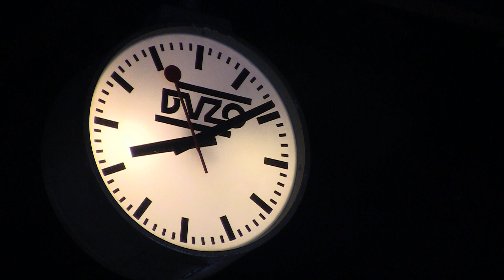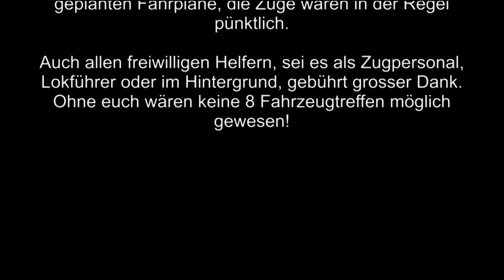[HD] Fahrzeugtreffen 2012--- Abschied vom alten Bahnhof Bauma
Im Jahr 2012, am Wochende des 13./14. Oktobers, fand zum 8. mal das Fahrzeugtreffen des DVZO statt. Dieses Jahr stand es nicht unter einem bestimmten Motto. Das Angebot eines Fahrplans wie in den 70er-Jahren: ohne jeden Takt, scheinbar chaotisch, mit gehäuften Abfahrten da und stundenlangen Löchern dort wurde rege genützt. Zeitweise herrschten fast S-Bahn ähnliche Zustände auf dem Perron oder in einzelnen Wagen. Wie immer wechselten sich Personen und Güterzüge ab. Die GmP(Güterzüge mit Personenbeförderung) führten dabei meist mit einer Dampflok gezogen über die steile Ausfahrt aus dem Bahnhof Bauma hinauf nach Bäretswil und wieder zurück. Jenach Epoche stilecht mit Bremsern auf den Plattformen. Die Personenzüge auf der Stammstrecke von Bauma nach Hinwil oder auch mal schnell mit Dampf nach Wald wurden jeweils gut besucht.

Folgende Fahrzeuge waren dieses Jahr im Einsatz:

Triebwagen BDe4/4 Nr. 92 der Zürcher Museumsbahn
Dampftriebwagen CZm 1/2 31 des Vereins Dampfgruppe Zürich
Tenderlokomotive Ec4/5 11 des Vereins Dampfbahn Bern
Krokodillok Be 6/8 III 13302 der gleichnamigen Betriebsgruppe
Schlepptenderdampflok 141R 1244 des Vereins Mikado
Triebwagen BDe4/4 1643 der Stiftung SBB Historic (von diesem sind im Video keine Aufnahmen zu sehen)
Tenderlokomotive Ed 3/3 401 «Bauma» des DVZO
Tenderlokomotive E 3/3 8518 «Bäretswil» des DVZO
Tenderlokomotive E 3/3 10 «Chemie-Tiger» des DVZO
Tenderlokomotive Ed 3/3 4 «Schwyz» des DVZO
Elektrolokomotive Be 4/4 15 des DVZO

Der Bahnof Bauma wird im Jahr 2013 umgebaut. Ein Fahrzeugtreffen in dieser Art wird dann leider nicht mehr möglich sein. Die kleineren Gleisanlagen verhindern einen so aufwändigen Betrieb.
Kamera: Canon Legria HF S20
Mikrofon: Canon DM-100